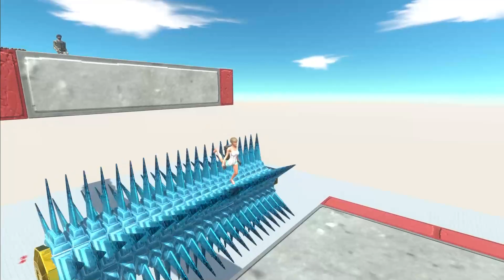Piercer, Swirling Spikes, Rake Challenge- Animal Revolt Battle Simulator